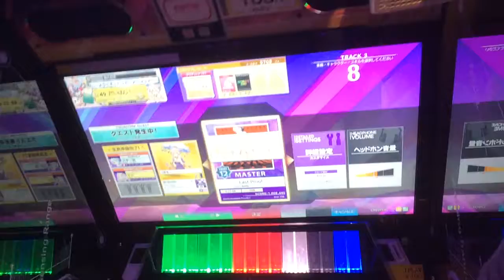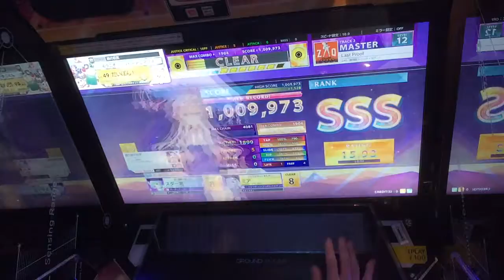【CHUNITHM】Last Proof (MASTER) ALL JUSTICE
香川県に行ってきました

Score:1009973
5-0-0

マッチング相手
Σくん(スター宮)
ミアさん(ミア)